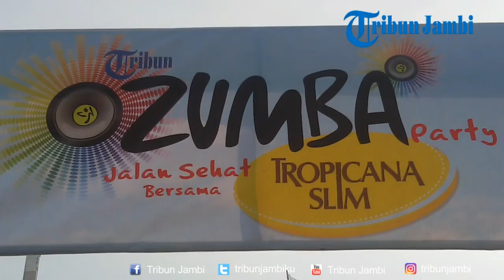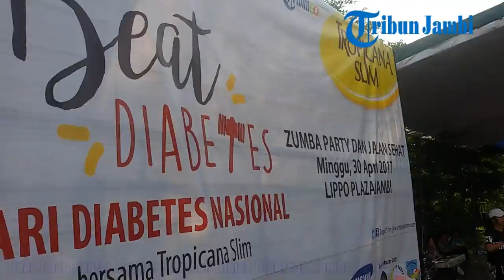Zumba Party & Jalan Santai Tribun Jambi Bersama Tropicana Slim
Laporan Wartawan Tribun Jambi, Eko Prasetyo

TRIBUNJAMBI.COM, JAMBI - Even Tribun Zumba Party dan Jalan Santai diikuti oleh ribuan masyarakat Jambi.

Even yang berlangsung di mal Lippo Plaza, dibilangan Talang Banjar juga dimeriahkan dengan olahraga zumba yang dengan semangat dan antusias diikuti warga.

Dalam even rutin dari Harian Pagi Tribun Jambi ini, ragam hadiah menarik, mulai dari kulkas, TV LED, sepeda sampai dengan rice cooker diundi kepada masyarakat yang beruntung.